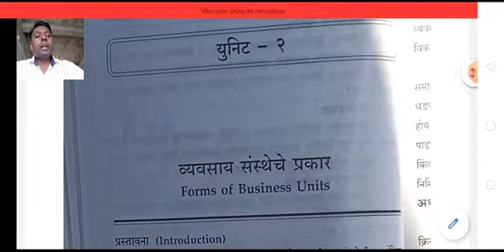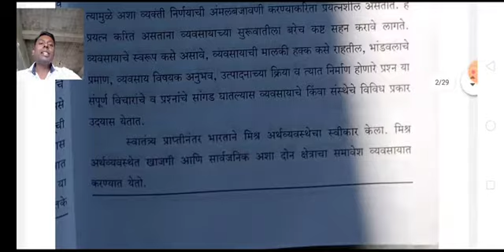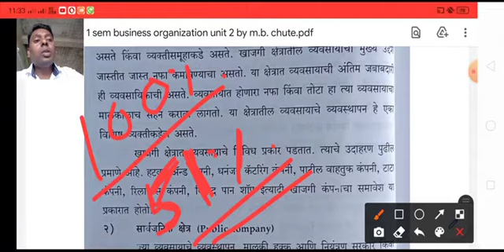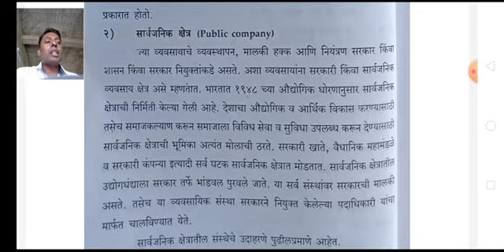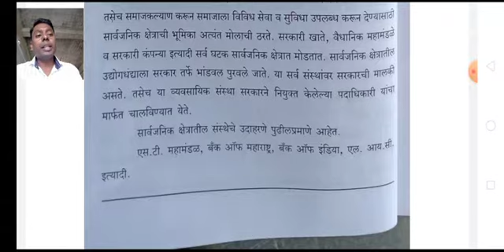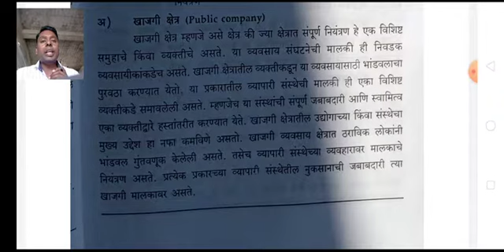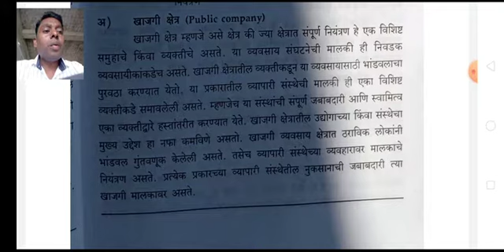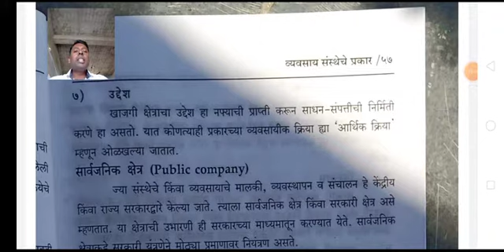b.com 1sem , business organization ,unit 2 private company and public company by m b chute